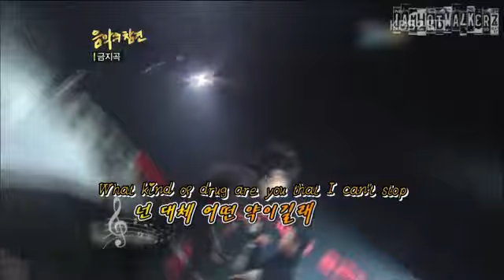[Eng Sub] 2pm Jun.K & Wooyoung Cut @ KBS Music's Interference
for more subbed goodies